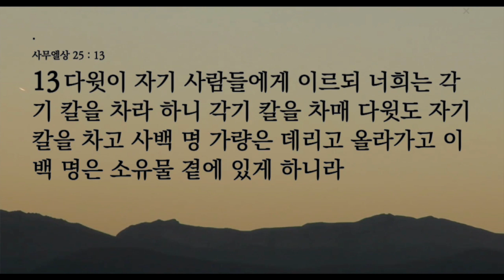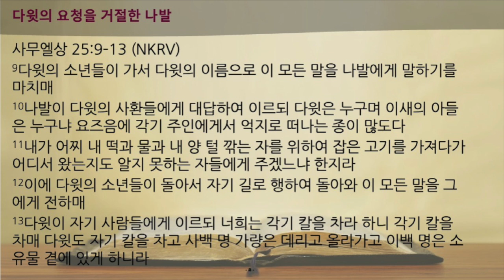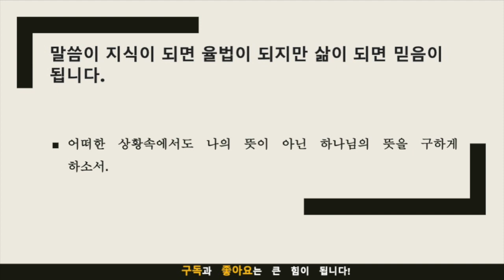묵상노트 ㅣ 분노에 사로잡힌 다윗(사무엘상 25:9-13)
요약
다윗은 분노에 사로잡혔지만 아비가일의 중재로 인해 멈췄습니다.
사무엘의 죽음은 다윗의 영적 방황의 원인이었습니다.
아비가일은 다윗에게 영적 지혜와 지원을 제공하는 하나님의 도구였습니다.
우리는 항상 하나님께 의지하고 기도와 교제를 통해 영적 경계를 유지해야 합니다.

음원출처 : 크리스찬 BGM